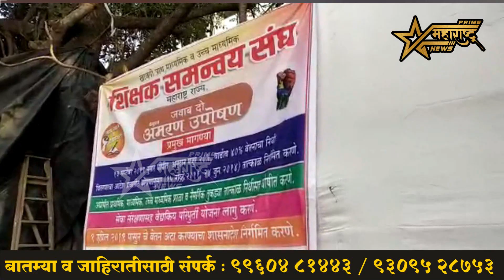शिक्षक समन्वय संघ महाराष्ट्र राज्य यांच्या वतीने आझाद मैदान येथे अमरण उपोषण सुरुवात .